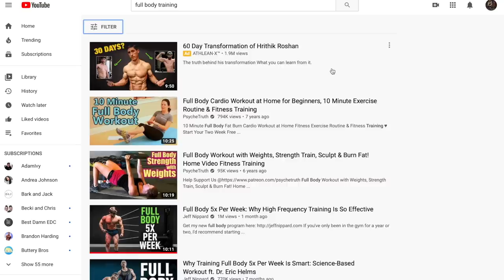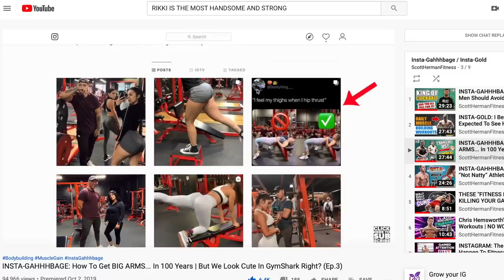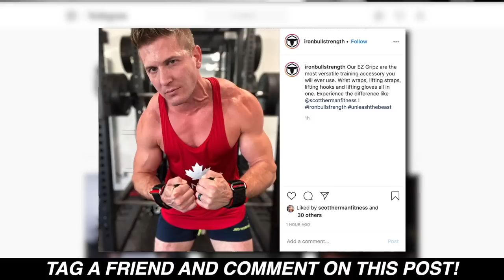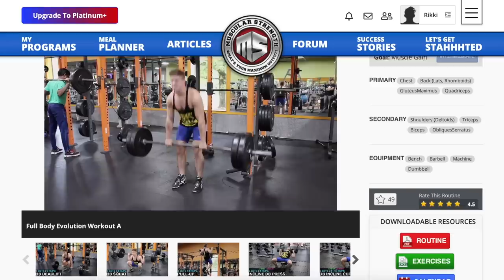5 Reasons Why Full Body Workouts Build MORE MUSCLE! | (NATURAL GROWTH!)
It's been 7 weeks since I started training with Full Body Workouts and I currently weight 188lbs!  Before I started I had a hard time maintaining 182lbs!  But because I'm training full body 5 days a week I'm subconsciously eating a lot more because I'm ALWAYS hungry.

Also, I can't quite say that I'm "bulking" in the traditional sense of the word though.  I mean, I AM bulking, but I'm listening to my body and feeding it when needed.  Not just forcing calories down my throat for the sake of it. I would call this more of a LEAN BULK.

But I think most of the newly maintained weight is in my legs.  You'll be surprised how fast your legs will get THICC from squatting 3 - 4 days a week.  Not that they built all kinds of muscle, but they were the last part of my body that still felt / looked quite deflated when compared to before I moved to Florida 2 years ago.  I'm sure its a combination of Muscle Memory and increased calories that is the cause of the increased weight.

Regardless, this just goes to show you that as a Natural Lifter, you can really push your limits beyond what you though was possible with Full Body Workouts and the changes happen FAST.

I really hope you guys try it and if you click the link below you can take on my "Full Body Evolution" program for 7 Days Free.  Just use code "MS7" when you join as a platinum member!

and if you need help packing in more calories, ICON MEALS is the way to go.  Beef Medallions and Salmon every day!! I love it! ICON MEALS - MS10 (10%)

JED NORTH - SCOTT20 - FOR 20% ENTIRE ORDER
Program Selector Tool!- Get The Right Program For You!
Like The Music In My Videos?